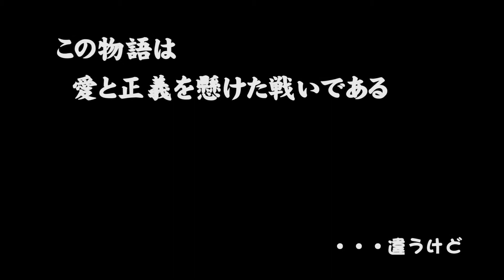サブ家 vs 松家 全面抗争勃発!?【第037回】